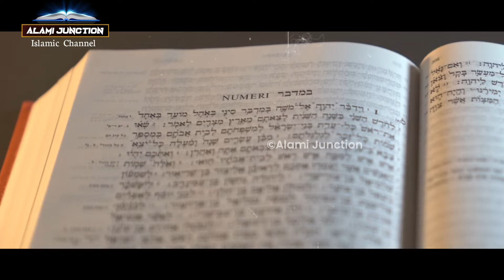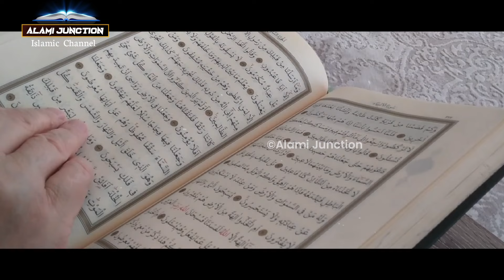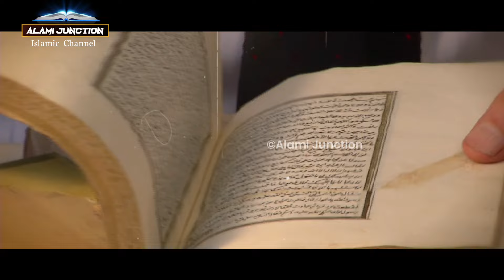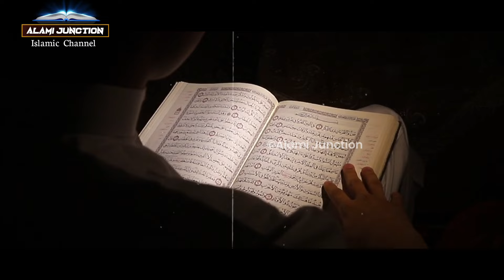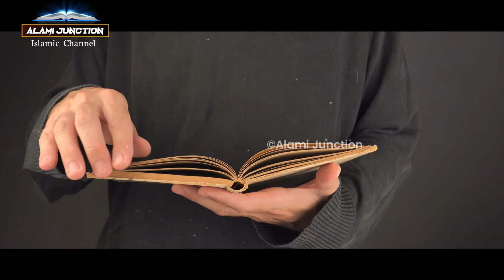वो 4 नबी जो आज़ भी ज़िंदा हैं ! ये लोग कहां रहते हैं ? ye 4 Nabi aaj bhi zinda hain ! AJ